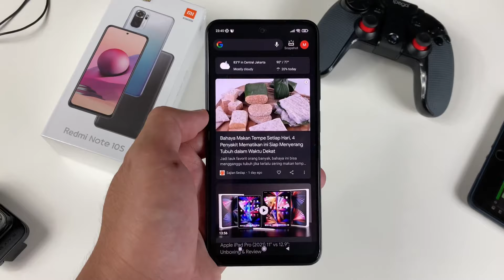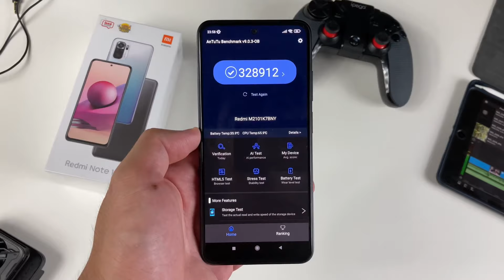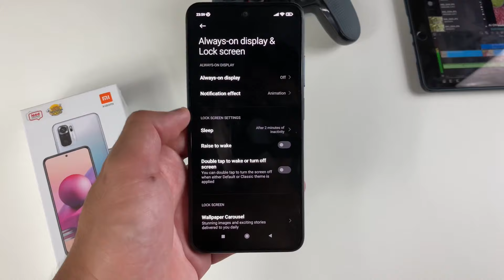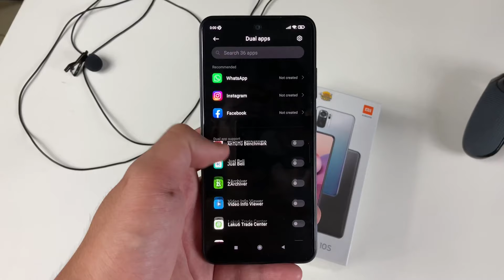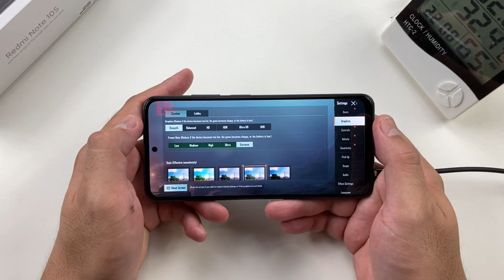SEMOGA HANYA UNIT SAYA SAJA..!! Review Jujur Redmi Note 10S Setelah 2 Minggu Pemakaian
SEMOGA HANYA UNIT SAYA SAJA..!! Review Redmi Note 10S Setelah 2 Minggu Pemakaian
Masalah dan Review Redmi Note 10S MIUI 12.5.3 Display Speaker Performa Camera Video Test 4K Battery Life